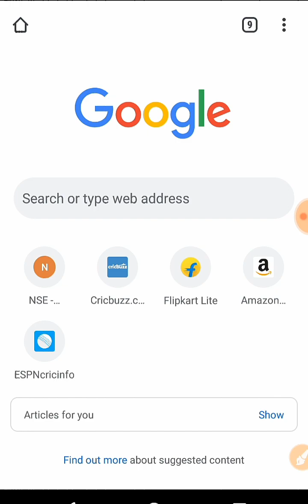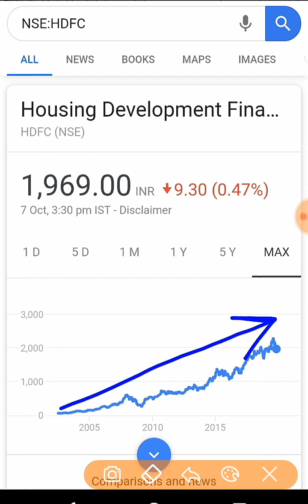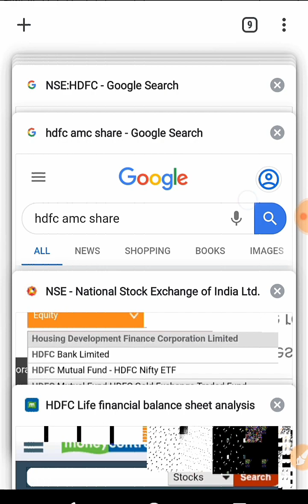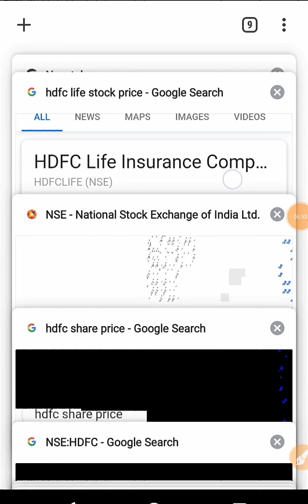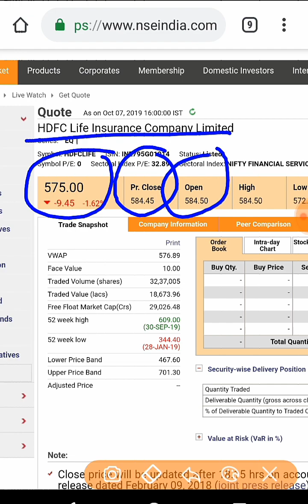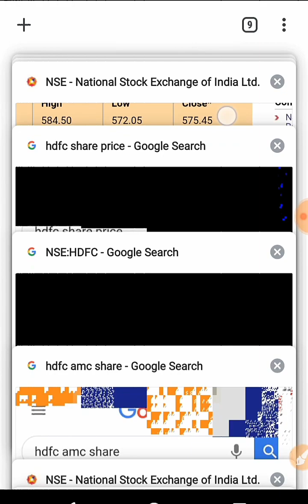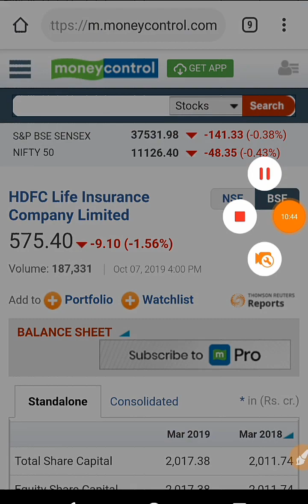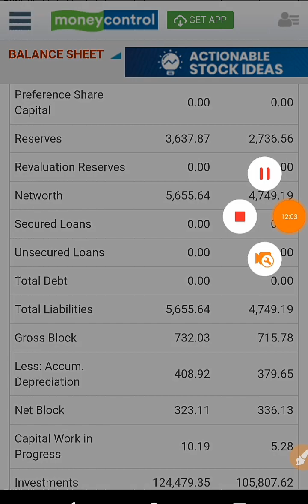HDFC Group का सस्ता शेअर बना देगा आपको करोडपती l Stock market for beginners & news in Hindi by SMkC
Thank u :)